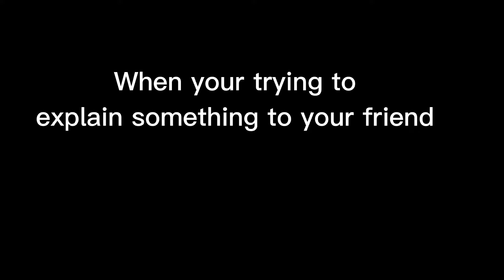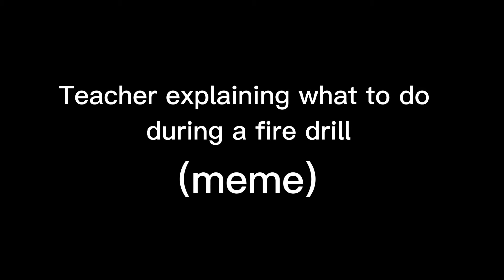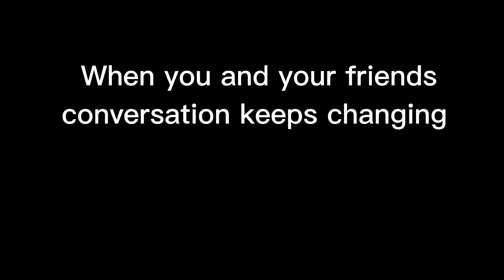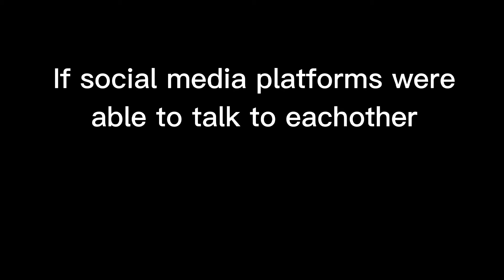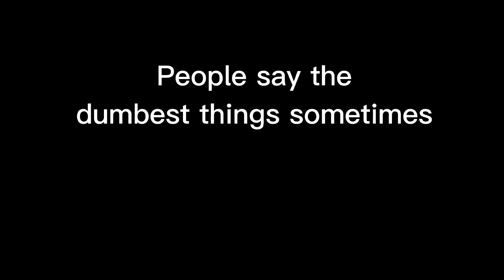All of my funny Roblox memes in 10 minutes-Roblox Compilation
All of my Roblox memes